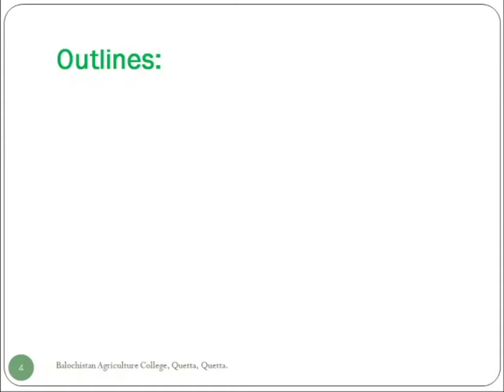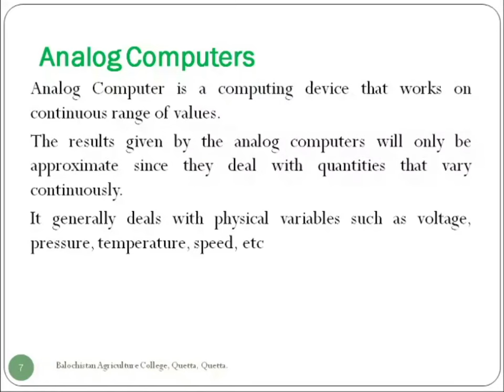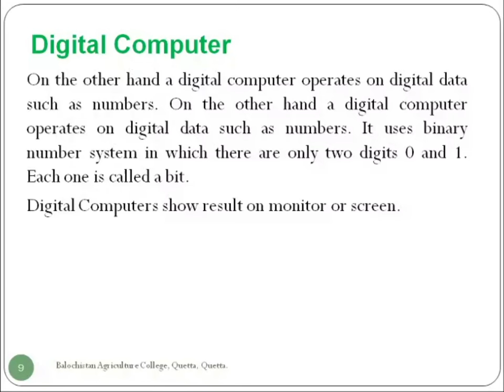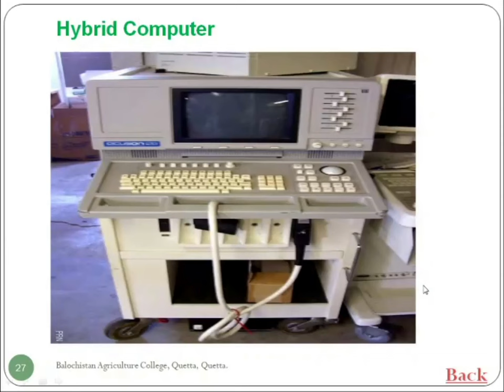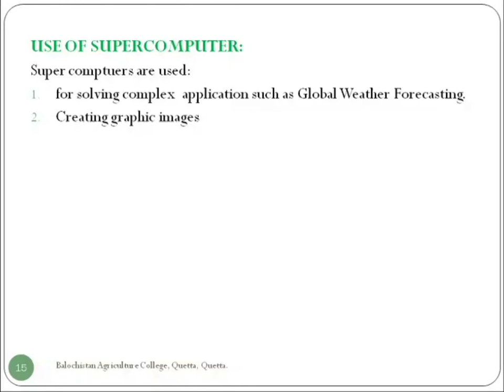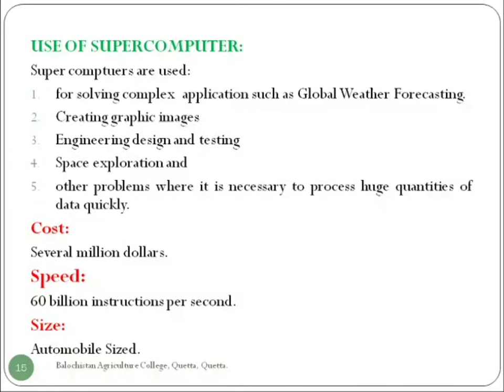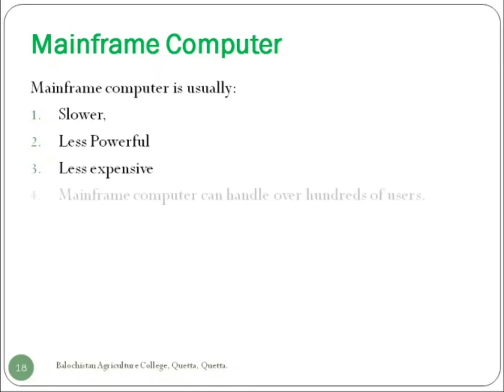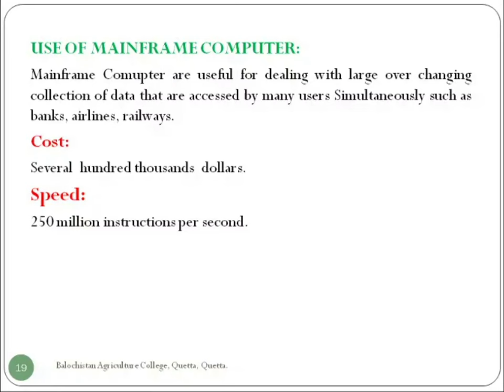Types of Computer? | Lecture-2(Part-1) | URDU